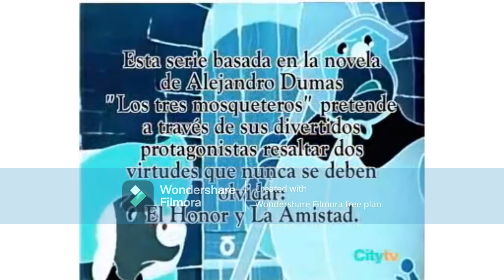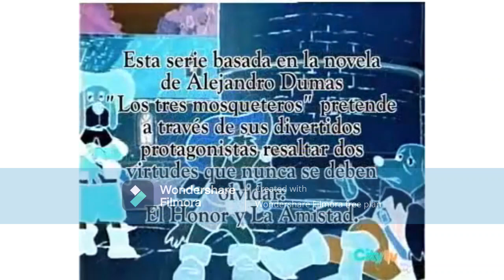D'artacán y los tres mosqueperros (intro) In G Major